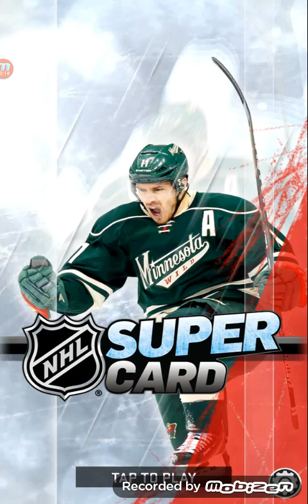NHL SUPERCARD Episode #1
Facebook Tim Shepard - FireProof
Playstation 4 - FireProof1983